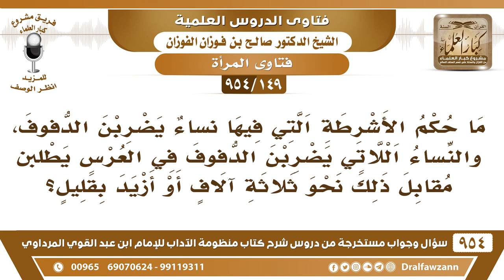[149 -954] ما حكم سماع الأشرطة التي فيها نساء يضربن الدفوف؟ - الشيخ صالح الفوزان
-[149 /954] السؤال: ما حكم الأشرطة التي فيها نساء يضربن الدفوف، والنساء اللاتي يضربنْ الدُّفُوْف في العُرس يطلبن مُقابل ذلك نحو ثلاثة آلاف أو أزيد بِقلِيْل؟
الجواب: لا يجوز تسجيل أصوات النِّساء وتسجيل الدفوف لتداولها، إنما يُستحب للنساء ضرب الدفوف لمناسبة الزواج، وأن يُغنين بما جاء التَّرخِيْص فيه من قِبل الشارع من أصواتٍ مُجردة للنساء ليس فيها تطريب ولا تشجيب، ولا على شكل الأغاني الماجنة الموجودة الآن، وإنما هو صوتٌ عادي، صوت النِّسَاء العادي الذي يُغنين به في بيوتهنَّ، هذا مُرخصٌ فيه من أجل المصلحة من إعلان النكاح، هذه رخصة والرُّخصة يُقتصر على موردها ما يُزاد فيها، وإنَّمَا يُقتصر على ما جاءت فقط، النبي ﷺ رخص للنساء بضرب الدف والغناء بأصواتهنَّ المُعتادة، أما أن هذا يُسجل أو يُعلم في الميكرفون هذا لا يجوز، صوت المرأة فتنة ولا يجوز هذا، وهذا ينتهي بانتهاء وقته لا يُسجل ويروج بعد ذلك ويسمعه الرجال ويسمعه الناس، هذا ينتهي بانتهاء وقته فقط، فهذا استعمالٌ للرخصة في غير ما شُرعت من أجله.
للاشتراك في قناة الشيخ صالح الفوزان
سؤال وجواب من شرح منظومة الآداب ( 945 ) مقطع

للاستفسار والإقتراحات والدعم
رئيس الفريق
لمشروع كبار العلماء